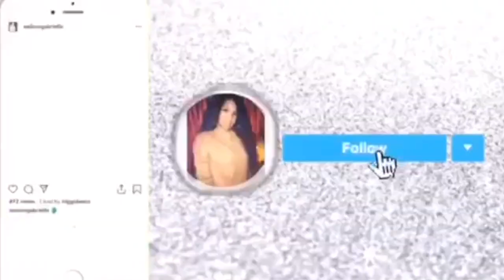Spicy Noodle Challenge